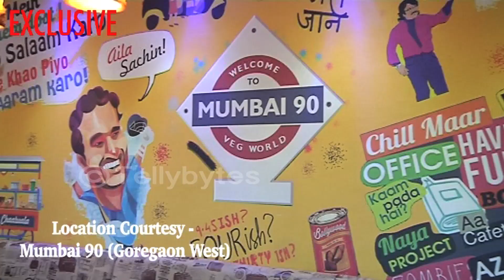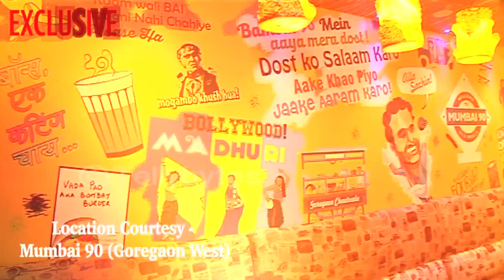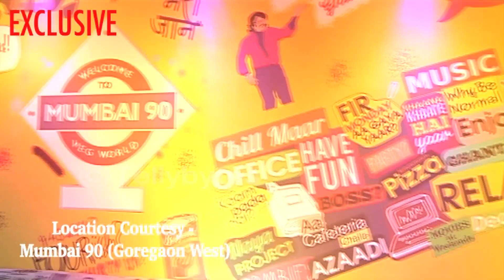Rithvik and Asha's DATE at Mumbai 90 Restaurant...